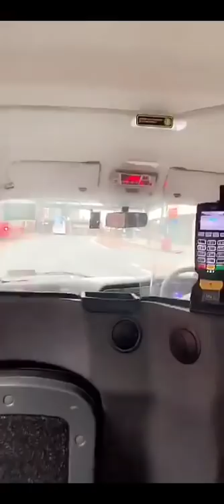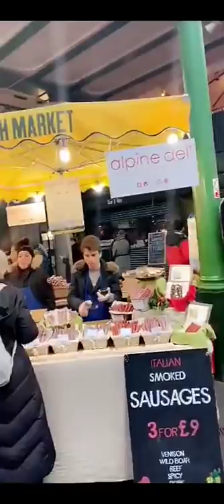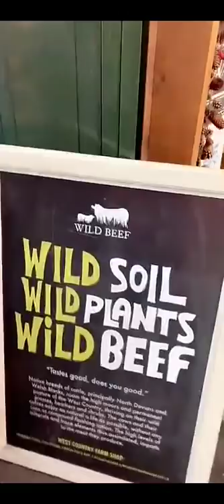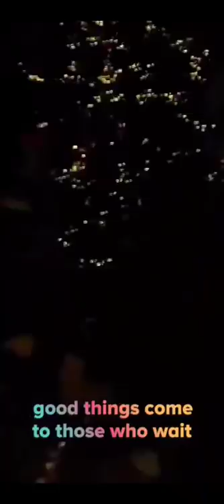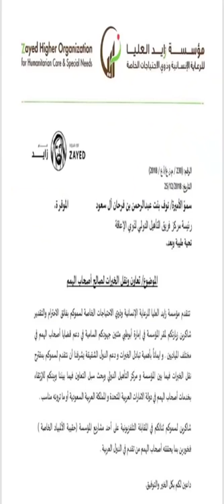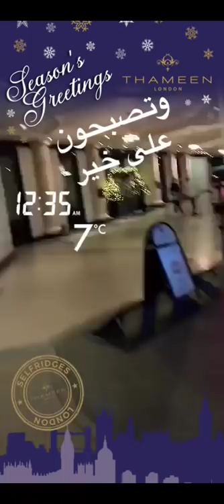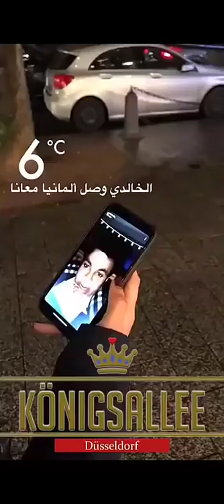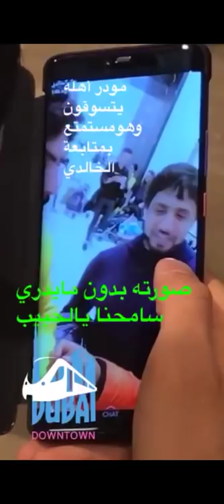خالد الخالدي قصة حريق بورو ماركت ومقابل مع ام المعاقين الاميرة نوف بنت عبد الرحمن ال سعود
سناب : alkhalede5
وتغطية لمتجر ثمين